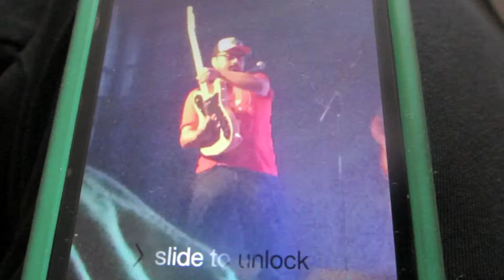Day 746 - Stanley Cup and Chicken Pockets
Chuck watches the Stanley Cup final.  Cheryl and Chuck make some chicken pockets.